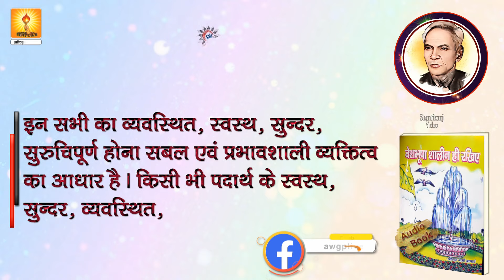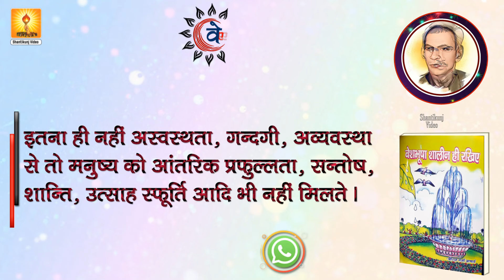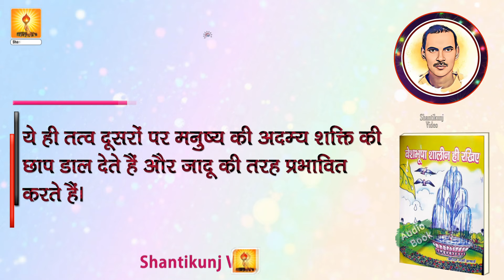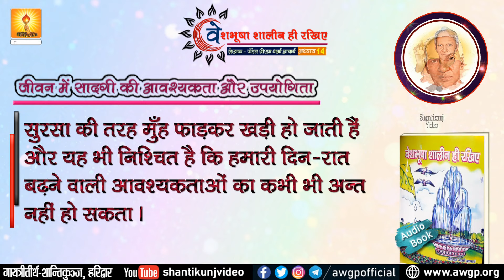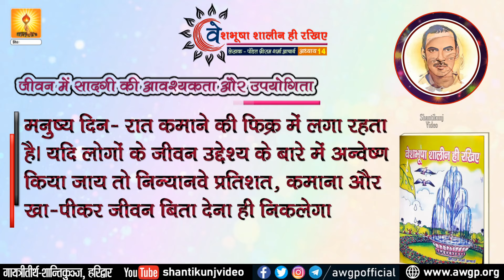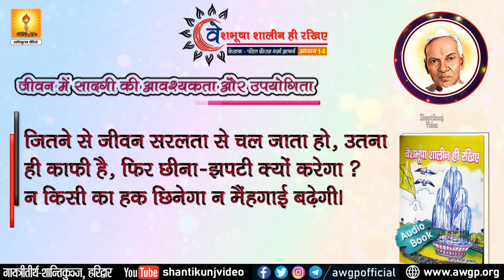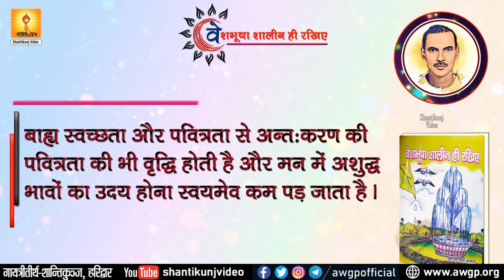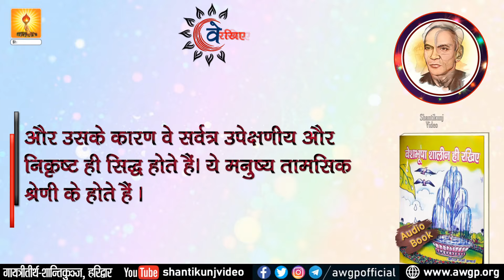वेशभूषा शालीन ही रखिए Chapter 13 to 15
हमारा स्वास्थ्य जिस प्रकार आहार पर निर्भर है, उसी प्रकार वस्त्रों-पोशाकों
का भी उस पर काफी प्रभाव पड़ता है पर लोगों नेइस समय इस दृष्टिकोण
को बिल्कुल भुला रखा है। वे पोशाक का उद्देश्य लज्जा निवारण या शान-
शौक मात्र समझते हैं। अब तोधीरे-धीरे यह मानव-जीवन का ऐसा
अविच्छिन्न अंग बन गई है कि हमवस्त्रहीन मनुष्य की कल्पना भी नहीं कर
सकते। अधिकांश लोग तोइसे इतना ज्यादा महत्व देते हैं और ऐसा
अनिवार्य समझते हैं मानो मनुष्य वस्त्रों सहित ही पैदा हुआ है और उनके
बिना उसका अस्तित्व ही नहीं रह सकता।

पर सच तो यह है कि मनुष्य नंगा ही पैदा हुआ है और हजारों वर्ष तक यह
उसी दशा में प्रकृति माता की गोद में निवास कर चुकाहै। उस समय
उसका चमड़ा भी कुछ कड़ा था। बहुत अधिक ठण्डे स्थानों के निवासी
चाहे शीत के प्रकोप से बचने के लिए भालू आदि जैसे किसी पशु के चर्म का
उपयोग भले ही कर लेते हों, अन्यथा उस युगमें सभी मनुष्य दिगम्बर
अवस्था में ही जीवन यापन करते थे। फिर जैसे-जैसे रहन-सहन के
परिवर्तन से शारीरिक अवस्था में अन्तर पड़ता गया और लिंग-भेद (सैक्स)
सम्बन्धी मनोवृत्तियाँ वृद्धि पाती गयीं, मनुष्य लँगोटी, कटि-वस्त्र आदि पहनने
लग गये। जब जीवन-निर्वाह के साधन बढ़ गये और अनेक लोग अपेक्षाकृत
आलस्य का जीवन व्यतीत करने लगे तो ठण्डे देशों में उनको देह कीरक्षा
के लिए किसी प्रकार के वस्त्र पहिनने की आवश्यकता जान पड़नेलगी।
धीरे-धीरे यह प्रवृत्ति बढ़ती गई और आज पोशाक ने सजावट और शौक का
ही नहीं, मान-मर्यादा का रूप भी ग्रहण कर लिया है। वस्त्रों से मनुष्य के
छोटे बड़े गरीब-अमीर होने का पता लगता है।

वेशभूषा शालीन ही रखिए (Playlist of all chapters)

Chapter - 1 वेशभूषा शालीन ही रखिए
Chapter - 2 यूरोप का नग्न संप्रदाय
Chapter - 3 प्राकृतिक चिकित्सा के अनुयायियों की सम्मति
Chapter - 4 कृत्रिम वस्त्रो के दोष
Chapter - 5 पश्चिमी फैशन की नकल
Chapter - 6 भारतीय परिधान की महत्ता
Chapter - 7 अधिक कपड़े एक भार की तरह से हैं
Chapter - 8 वस्त्र कम से कम और ढीलें पहनें
Chapter - 9 गहने पहनने का जंगली रिवाज
Chapter - 10 जूतों और मोजों की अधिकता
Chapter - 11 छोटे बच्चों के वस्त्र
Chapter - 12 कृत्रिम जीवन को त्याग दीजिये
Chapter - 13 प्रभावशाली व्यक्तित्व यों बनता है
Chapter - 14 जीवन में सादगी की आवश्यकता और उपयोगिता
Chapter - 15  अन्दर और बाहर की पवित्रता

Kindly visit our official link to read this book online